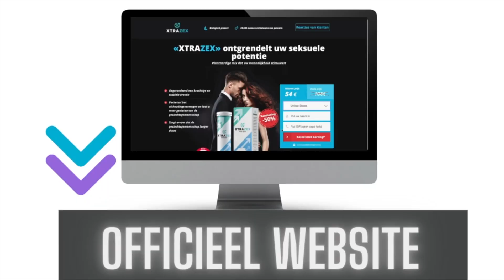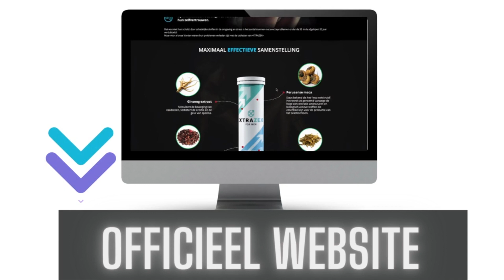Xtrazex Ervaringen -🚨 Attentie 🚨- Xtrazex Tabletten Recensies - Xtrazex Waar Te Koop?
✅Welkom op ons YouTube-kanaal! In deze video bespreken we Xtrazex, een supplement voor mannelijke verbetering dat aan populariteit wint in België en Nederland. Als je op zoek bent naar Xtrazex recensies, ervaringen en tabletten recensies, dan ben je hier aan het goede adres.

✅Xtrazex is een natuurlijk supplement dat beweert de mannelijke seksuele prestaties te verbeteren, het libido te verhogen en het energieniveau te verhogen. Het kan worden gekocht in verschillende winkels zoals Kruidvat, Holland en Barrett, en zelfs online platforms zoals Amazon.

✅In deze video delen we Xtrazex-ervaringen en hoe te gebruiken, en bespreken we de mogelijke bijwerkingen en nadelen. Als je Xtrazex zelf wilt proberen, geven we ook informatie over waar je het kunt kopen, waaronder Xtrazex kopen in België, Xtrazex in Nederland en zelfs Xtrazex in de apotheek.

✅Dus als je nieuwsgierig bent naar Xtrazex en de effectiviteit ervan, bekijk dan zeker deze video tot het einde.

0:00 Xtrazex Ervaringen
0:22 Belangrijke waarschuwing
1:28 Xtrazex Waar Te Koop?
2:25 Xtrazex Tabletten Recensies